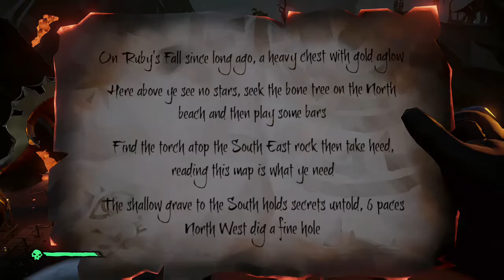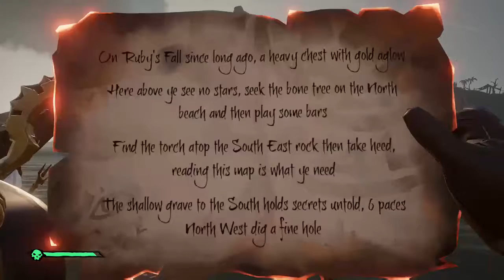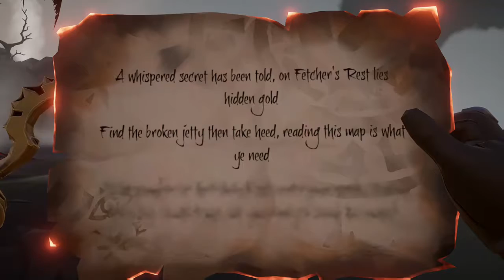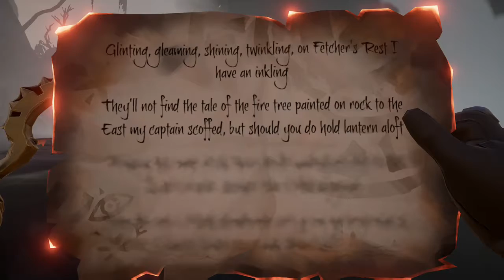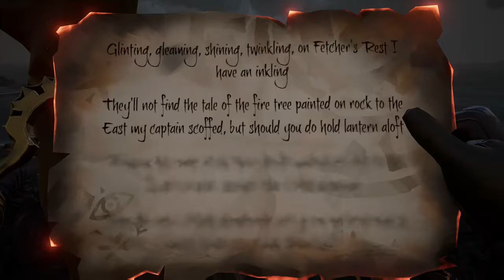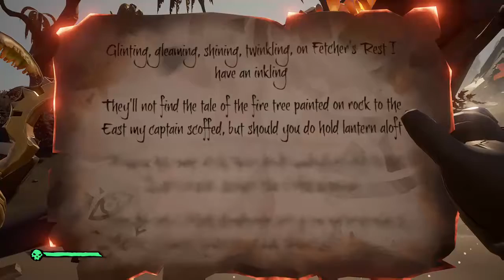Ismo Sea of Thieves 3 Solo Full Megalodon Fight/Kill and Grog loot!